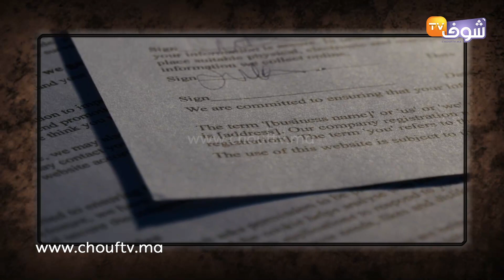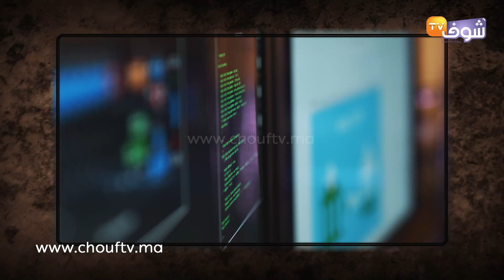فائز في “التيرسي” يطارد غنيمته 32 سنة!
رغم بلوغه سن السبعين سنة، ما زال متقاعد يكابد الزمن لاستعادة عشرة ملايير، قال إنه فاز بها في سنوات التسعينات، بعد مشاركته في رهان للخيل نظم بفرنسا. فبعد أن أغلق في وجهه باب القضاء، مرة بحفظ شكايته، ومرة بإشهار ورقة التقادم، طرق، أخيرا، باب جهات عليا عبر مراسلات دائمة يشكو فيها موظفين بوزارة الفلاحة والجيش وقتها، بالسطو عليها كاملة، بطرق ملتوية، بمجرد تحويلها إلى المغرب.